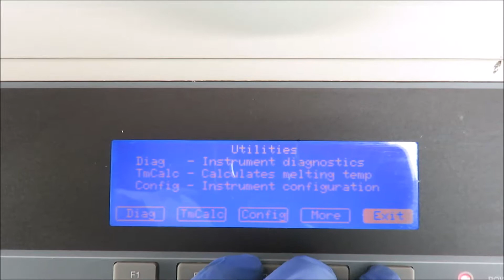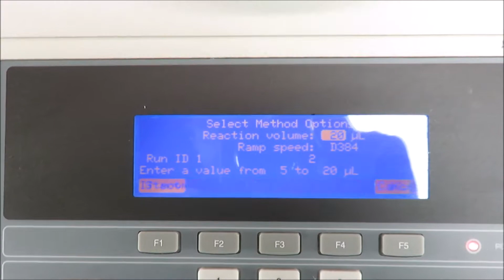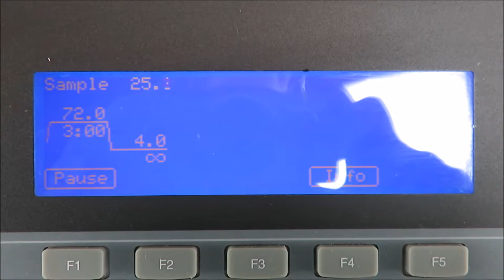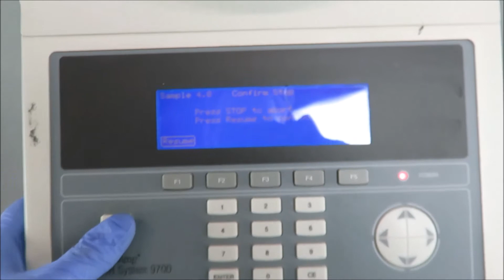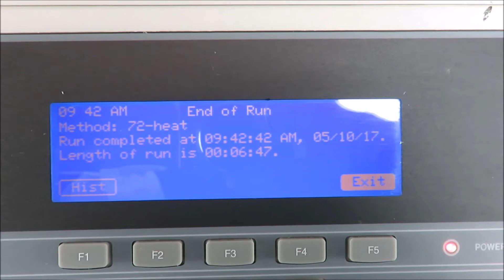ABI Geneamp 9700 PCR System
ABI Geneamp 9700 PCR System is available from The Lab World Group.